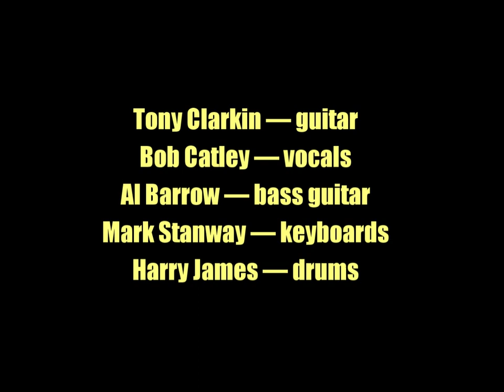Magnum:-'Freedom Day'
From the album:-'The Visitation' (January 14th 2011)